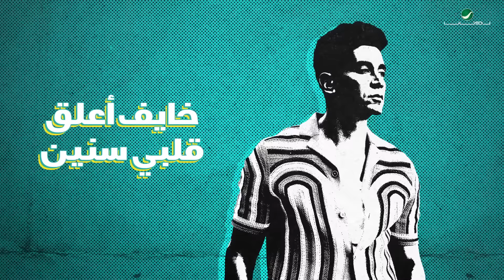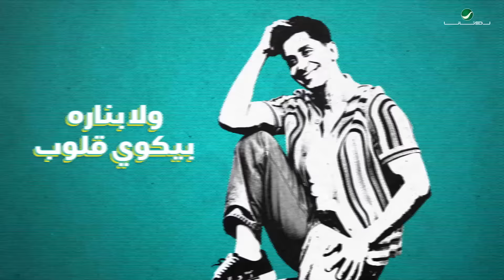Saber Rebai & Ayman Alatar - Gowa Eneik | Lyrics Video 2023 | صابر الرباعي وأيمن الأعتر - جوه عينيك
Lyrics : Wahed | واحد
Composition : Mahmoud Khayami | محمود خيامي
Arrangement : Mahmoud Al Shaeri | محمود الشاعري

Lyrics | الكلمات :

جوه عينيك السود بحرين
بحر حنين وبحر عذاب
خايف أعلق قلبي سنين
بين أحلام وأمل كداب
آه يا خوفي أحبك من تاني
وألاقيك مش عايش علشاني
لو قلبك شاري حبيب تاني
أنا بعدك أعيش إزاي ولمين
آه يا خوفي أحبك بكياني
هو معاك الحب بيشفي
والا بنارو بيكوي قلوب
طب بينوّر ولّا بيطفي
أصل معاك الحال مقلوب